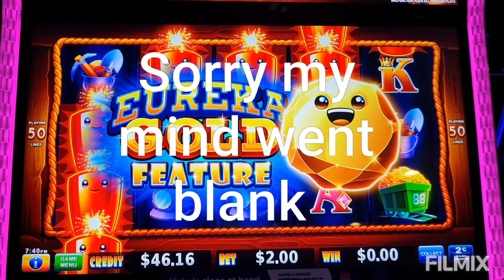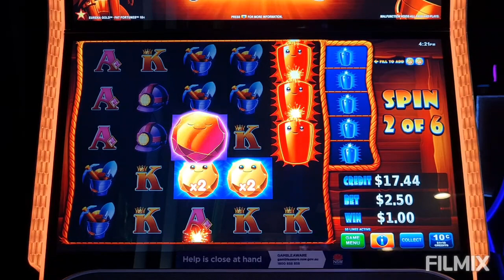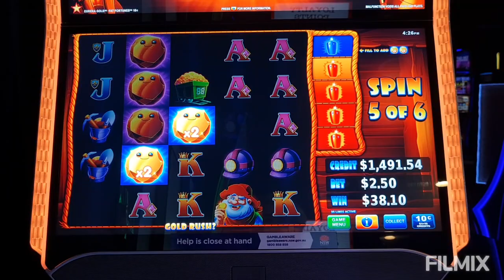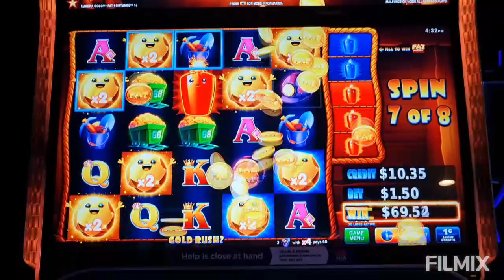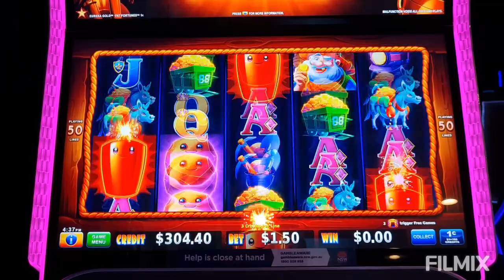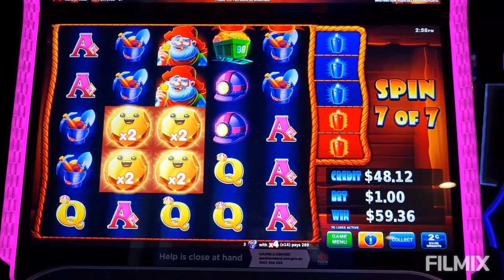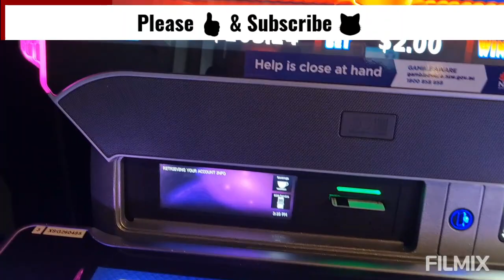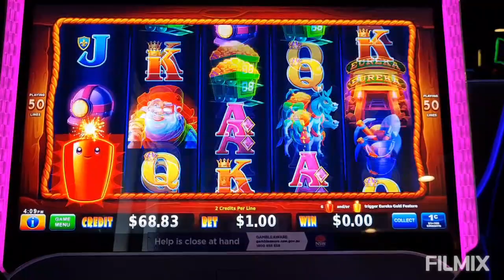Fat💰Fortunes💣Eureka💣Gold💰Massive Win 😀 Eureka💣Gold Showing it's Potential😀😀😀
Massive Win Eureka Gold Showing it's Potential😀😀😀
Aussie Pokies Fun🍹Recorded September & October 2022🍻😺🍻
@Club Lithgow - Lithgow City Bowling Club, Lithgow St, Lithgow NSW,  Australia🍺😺🍺